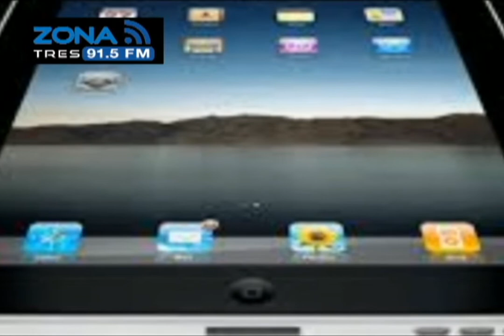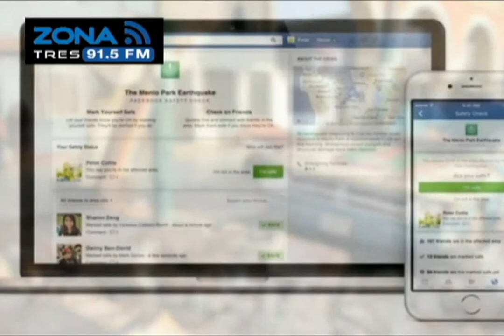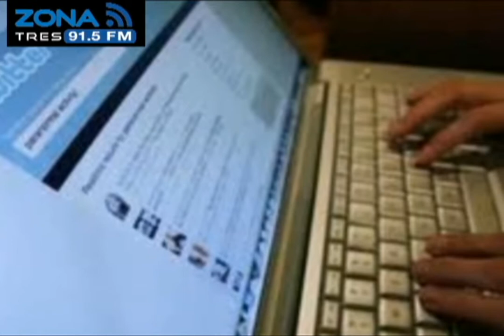Zona Tecnológica IPad de Apple Facebook Herramienta Desastres Usuaria Facebook 114 Años Internet Usu